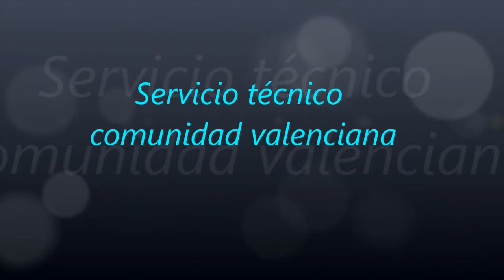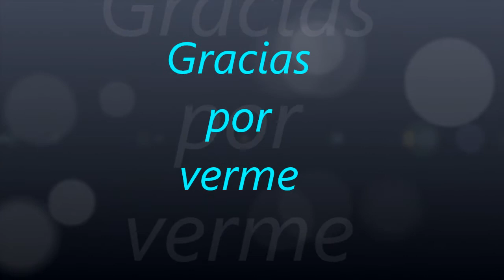1300.- '' Servicio Técnico comunidad valenciana '' ( Cocina con Thermomix de Ana Mª Liñán )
'' Servicio Técnico comunidad valenciana '' ( Cocina con Thermomix de Ana Mª Liñán )